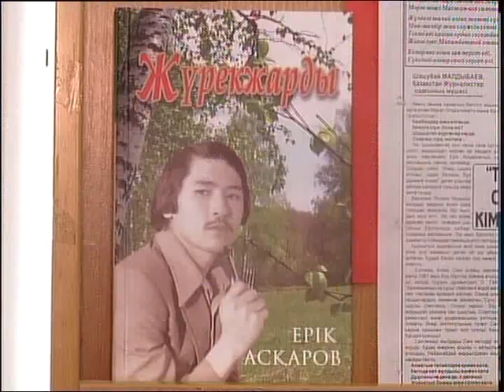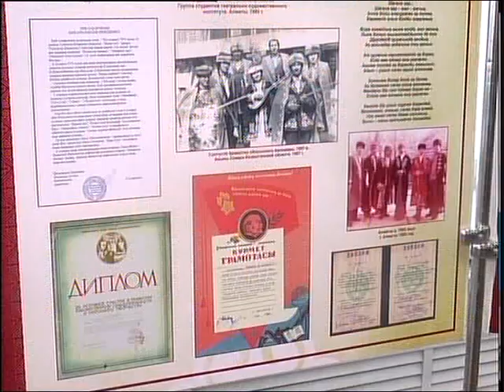Петропавлда аймақтық мүшайра өтті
Ел еркесі Ерік. Бүгін осындай атаумен Қызылжар төрінде жерлес ақын, драматург, аудармашы Ерік Асқаровтың 60 жылдық мерейтойына арналған аймақаралық мүшайра өтті. Жыр додасына 5 облыстан ойы ұшқыр, қаламы қарымды 12 жас өнерпаз қатысты. Олар шара барысында 3 бірдей жүрекжарды туындыларын оқып, қазылар алқасының бағасына ие болды.